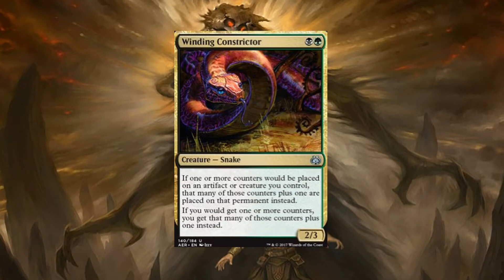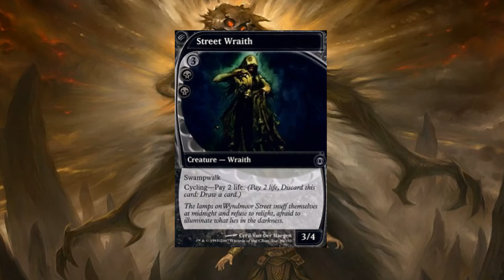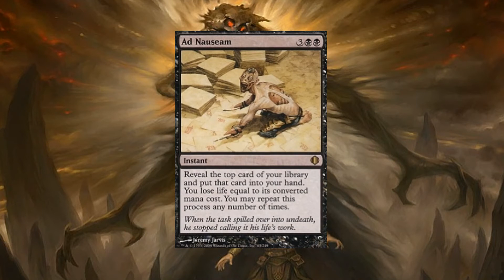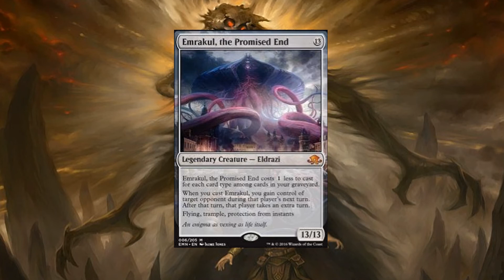OPINIONS ON NO STANDARD/MODERN BANS MARCH 2017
Most people thought Heart of Kiran, Saheeli Rai, Felidar Guardian, or even Death's Shadow would be banned today.  In this video, I share my opinions on today's biggest Magic The Gathering news, which was that there were no bans or unbans in standard, modern, or vintage.  If you enjoyed the video, I encourage you to leave a like on it and to also comment your opinions.  I'm interested to hear what you all have to say.
Interact With Me On Twitter - @Alby_MTG